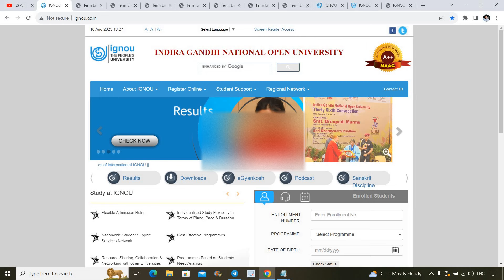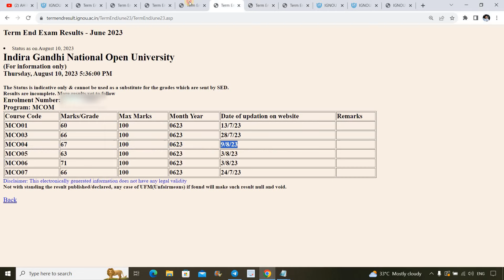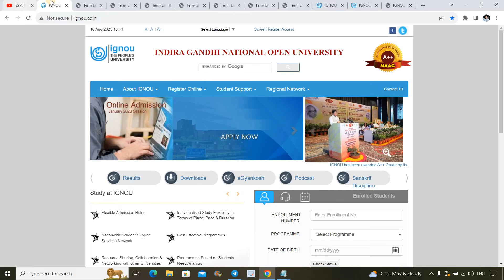😍{Breaking News} IGNOU JUNE 2023 Exam Result 13th Update Published (With Proof) | Check Your Result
IGNOU June 2023 Exam Result 13th Update Published. IGNOU has Published the13th Update of June 2023 Exam Result on its Official Website dated 10th Aug 2023...Those Students who has appear for June 2023 Exam Can Check their Result Now...Link in Description...I have Shown some result as a Proof.

✅You Can Call me by CallMe4 App For Any Result Related Queries {To Know More...You can Watch this Video)